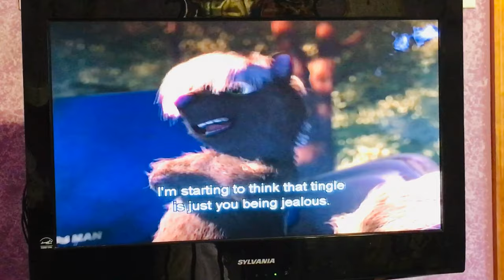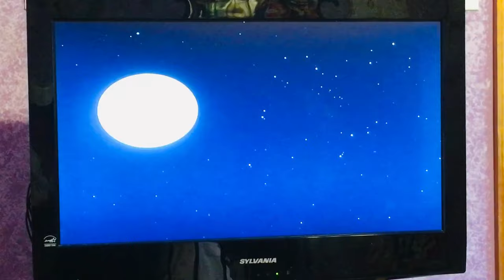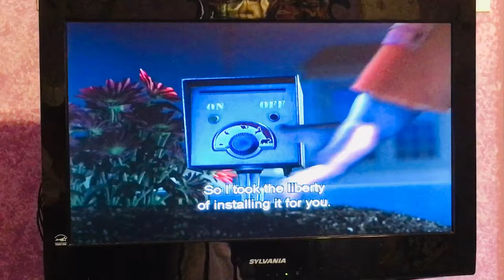Over the Hedge-The Argument and Still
In this scene of Over the Hedge, Verne has been trying to tell his family that RJ is using them, but they don’t believe him because they think he’s jealous of RJ. They then turned their back on Verne after he hurt their feelings by saying they are too stupid and naive. Then the song Still plays when RJ and Verne are thinking about what they have done.